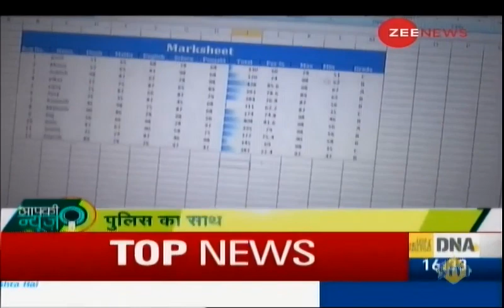Yuva Project Coverage- Zee News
The coverage of Yuva Project where Delhi police is providing skill training under PMKVY to the youth.